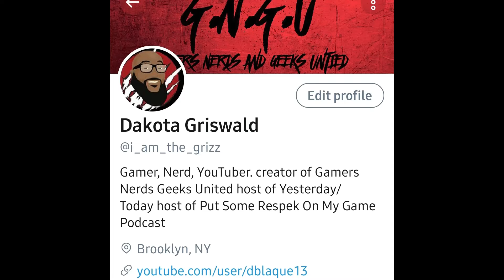My problem wit Jrpgs!